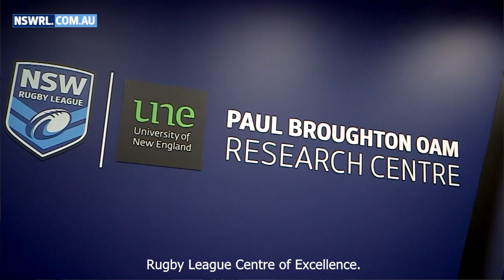NSWRL Centre of Excellence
UNE's new Exercise and Sports Science lab at the NSWRL Centre of Excellence at Homebush will give students access to state of the art equipment and elite athletes, for teaching and research.